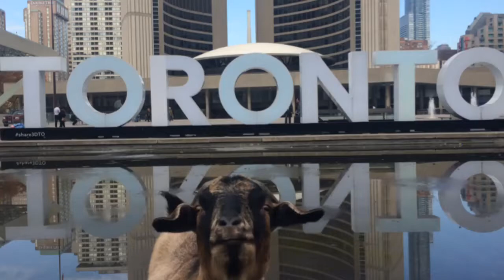Turbo The Goat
Turbo the Goat comes to Toronto City Hall and meets Councillor Norm Kelly.